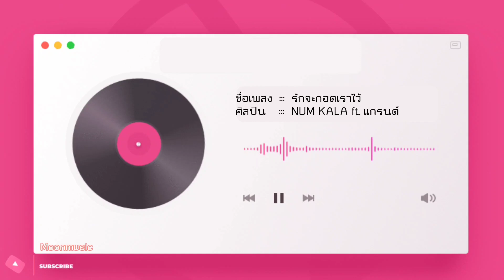รักจะกอดเราไว้ - NUM KALA ft. แกรนด์ | Moonmusic